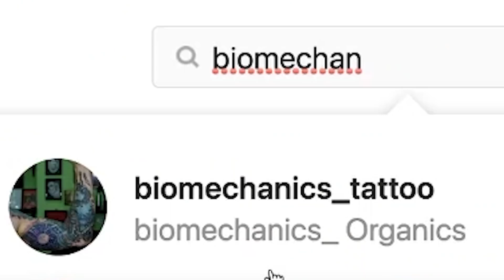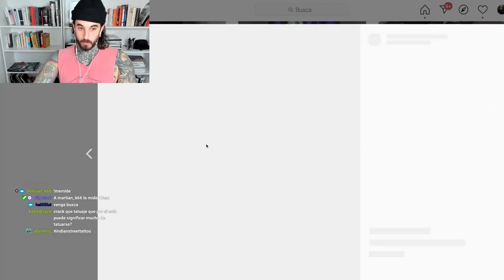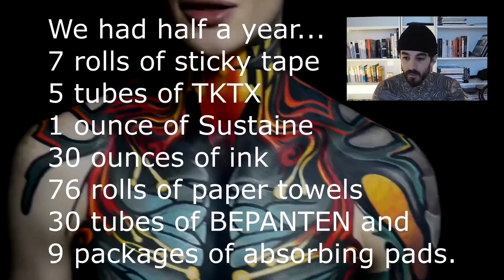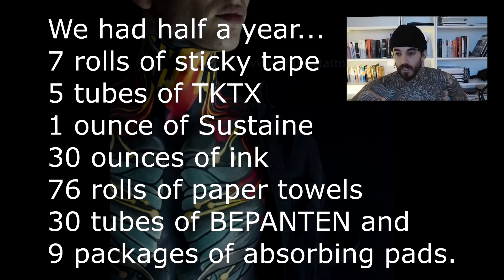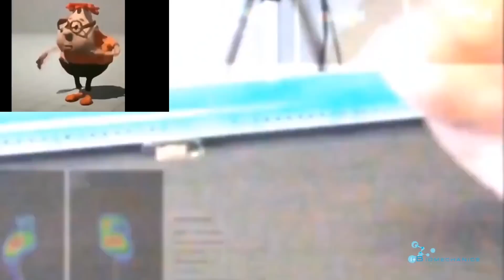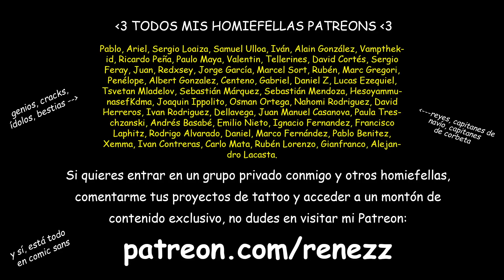POR QUÉ NO DEBERÍAS hacerte tatuajes BIOMECÁNICOS 🚫 (O sí...)